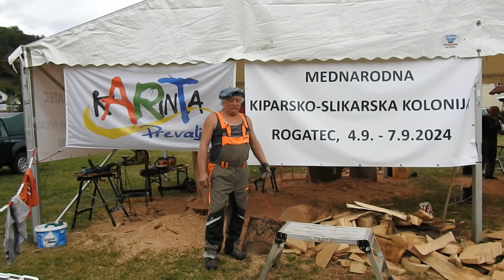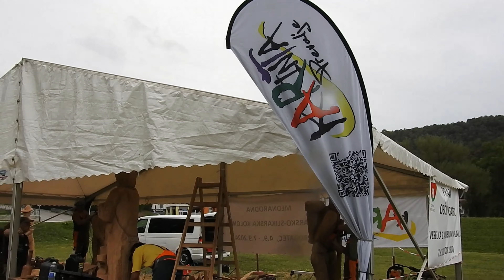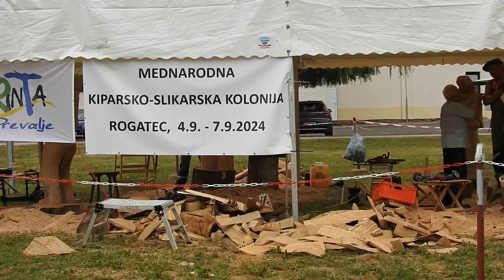Mednarodna kiparsko - slikarska kolonija. Rogatec 4.09. - 7.09. 2024